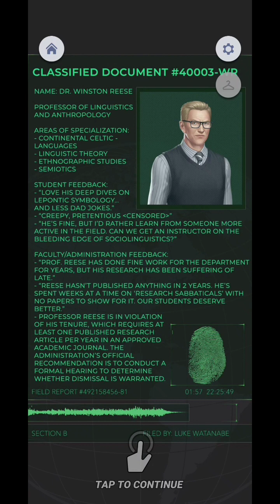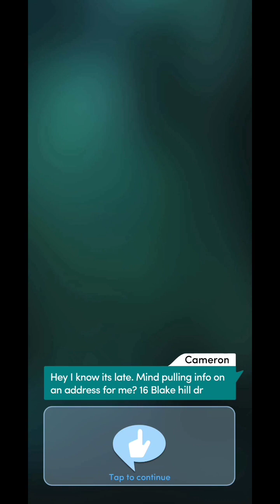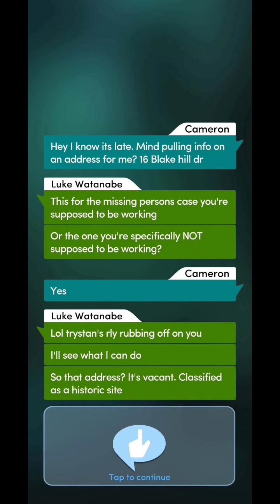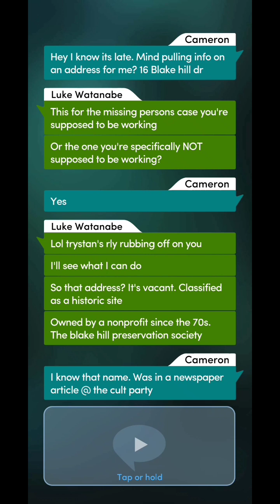A DETOUR! Choices: Crimes Of Passion | Chapter # 12 💎💎Used💎💎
Choices: Crimes Of Passion

Book premise:
A private detective. An exiled royal. A missing woman. Can you crack the case... without getting too close to your suspect?

CH 12
An unrelated detour... or a new angle on the case?